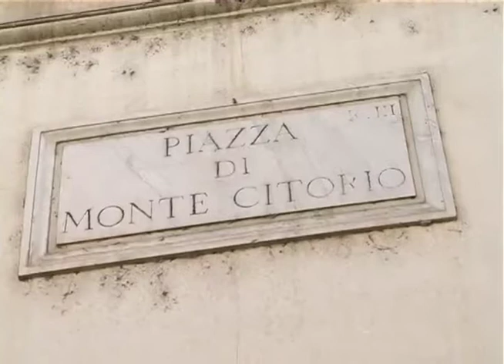BUSIN: MUSERUOLA A EQUITALIA: NIENTE IPOTECA SULLA PRIMA CASA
La prima casa e' intoccabile, sembra dire il governo di larghe intese. Dopo l'Imu, e' stato deciso all'unanimita' dal Parlamento di mettere la 'mordacchia' a Equitalia sui casi di ipoteche e pignoramenti dell'immobile. L'agenzia di riscossione dei tributi dovrà dimostrarsi 'più morbida' nei confronti dei contribuenti nel recupero crediti. E' stata infatti approvata ieri da parte della Commissione Finanze della Camera una risoluzione che chiede al Governo di impegnarsi per mettere a punto nuove norme su Equitalia. Le riforme vogliono aiutare i cittadini, ma hanno anche chiaramente fini elettorali e non faciliteranno di certo il compito all'agenzie. Equitalia e' la societa' pubblica italiana (51 % Agenzia delle Entrate e 49 % INPS) incaricata della riscossione nazionale dei tributi, esclusa la Sicilia.